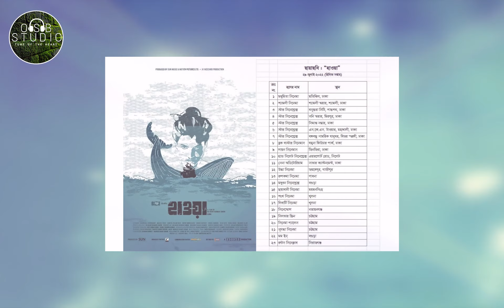হাওয়া,পরাণ,দিন দ্যা ডে কার ইনকাম বেশী ? | Poran | HAWA | দিন-The Day | OSB Studio | 2022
* ANTI-PIRACY WARNING *
This content is Copyright to OSB Studio. Legal action will be taken against those who violate the copyright of the following material presented! This Visual and Audio Element is Copyrighted Content of OSB Studio

প্রেমের টানে কোরিয়ান ছেলে বাংলাদেশে
এবার প্রেমের টানে বাংলাদেশে মালয়েশিয়ান তরুণী | Bangladeshi boy Malaysian girl | Somoy TV
প্রেমের টানে ঠাকুরগাঁওয়ে এসে বিয়ে করলেন ইতালির যুবক | Channel 24
ফেসবুকে প্রেম, আমেরিকা থেকে বরিশাল এসে বিয়ে 25Nov.18
প্রেমের টানে আমেরিকা থেকে বাংলাদেশে তরুণী | Gazipur News | American Lady | American Lady in Gazipur
প্রেমের টানের বাংলাদেশে পাড়ি মালয়েশিয়ান তরুণীর, করলেন বিয়ে! | Cumilla Malaysian Bride
প্রেমের টানে এবার মালয়েশিয়ান তরুণী গাজীপুরে; ধুমধাম করে এলাকাবাসীর বিয়ে আয়োজন | Channel 24
প্রেমের টানে গাজীপুরে আমেরিকান যুবক | Gazipur | Channel 24
বরিশালের ছেলের প্রেমে পরে জার্মান থেকে বাংলাদেশে আসলো জার্মানী কন্যা
Shada Shada Kala Kala || HAWA || Chanchal Chowdhury | Nazifa Tushi || Cinema Song 2022 || Jaaz

Cholo Niralai | Poran | Bidya Sinha Mim | Sariful Razz | Raihan Rafi | Ayon Chaklader | Atiya Anisha
দিন-The Day | Din - The Day l Official Trailer l Ananta | Barsha

Hawa-হাওয়া | Official Trailer | Chanchal Chowdhury | Nazifa Tushi | Mejbaur Rahman Sumon | Jaaz |

Girlfriend Jokhon Boss | গার্লফ্রেন্ড যখন বস | Niloy Alamgir | Sanjana Sarkar Riya | Osman Miraz
মীরসরাইয়ের ঘটনা সম্পর্কে যা জানালেন মহানগর প্রভাতি ট্রেনের চালক জহিরুল হক খান | Mirsharai
I Hate You Bariwala | আই হেইট ইউ বাড়িওয়ালা | Apurba | Keya Payel | B.U. Shuvo | Bangla Natok 2022
Ityadi - ইত্যাদি | Hanif Sanket | TRISHAL EPISODE 2022
১০০ কোটি টাকার মুভি দেখে আমরা অবাক ! | Ananta Jalil | Din The Day | New Bangla Movie 2022 | Vlog 35
দিন The Day Full Movie | "দিন দ্যা ডে" সম্পুর্ণ সিনেমা | Ananta Jalil Movie | Cumilla TV

TOKE RAKHBO KHUB ADORE | 4K Full Song | Din The Day | Ananta, Barsha | Imran Mahmudul & Anisha
সংক্ষেপে হাওয়া সিনেমা । Hawa Full Movie Explained । Chanchal Chowdhury। Nazifa Tushi । Films Ford ।
Shada Shada Kala Kala | Hawa Film Song | Film by Mejbaur Rahman Sumon | 2022
'হাওয়া'র টিকিট পাননি খোদ অভিনেত্রী তুষিও ! | Nazifa Tushi | Hawa Film | Chanchal Chowdhury | SomoyTV
Poran | Trailer | Bidya Sinha Mim | Sariful Razz | Yash Rohan | Raihan Rafi | New Movie 2022
৮ মাসের অন্তঃসত্ত্বা পরিমনিকে নিয়ে পরাণ দেখলেন রাজ | Raj | Pori Moni | Poran | News24
মিন্নি-রিফাতের গল্পে নির্মাণ হয়েছে 'পরাণ' | Channel 24
Dheere Dheere | Poran | Raihan Rafi | Shariful Raaj | Bidya Sinha Mim | Yash Rohan